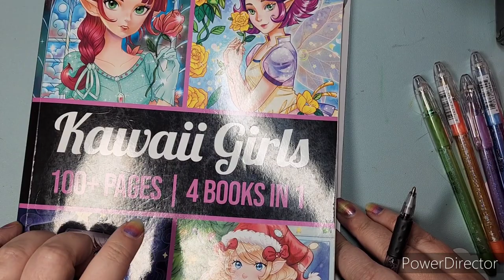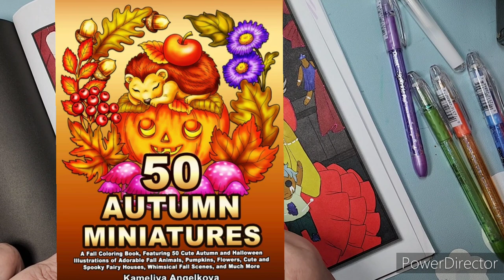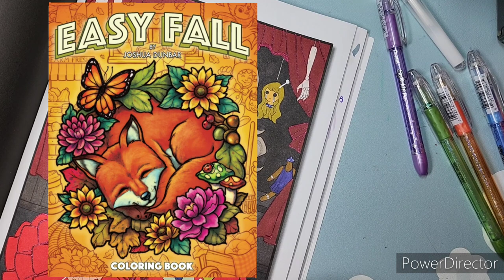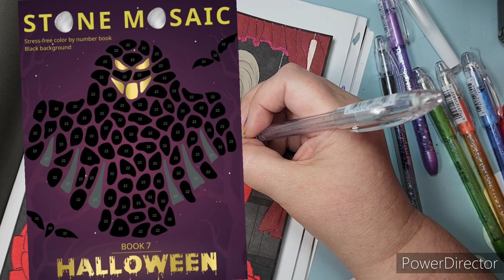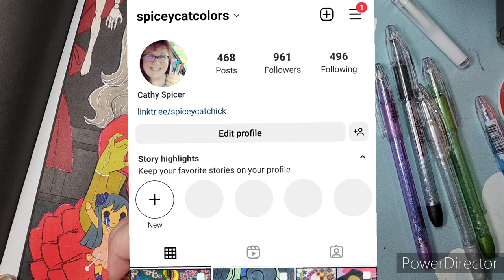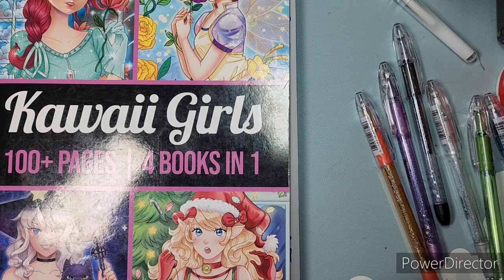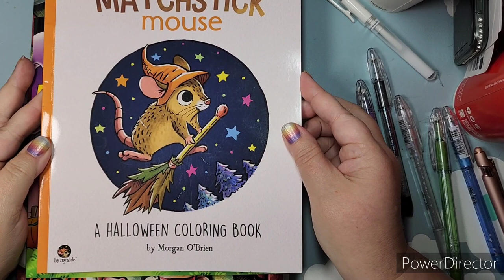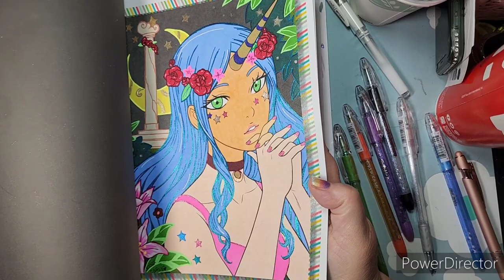Buddyween2022 Kickoff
Edited to add an email. I've had a few people comment they don't have IG.

For October I want to share the fun of buddy colors with people I haven't colored with or people who have never buddy colored before. They may seem scary but I think they are a true treat!

These are the books I have to use for buddy colors in October:
●50 Halloween Miniatures/Angelkova
●50 Autumn Miniatures/Angelkova
●50 Autumn Mandalas/Angelkova
●Easy Halloween/Jade Summer
●Halloween/Jade Summer
●Cute & Spooky/Jade Summer
●Spooky Vibes/Alexandra Franzese
●Easy Fall/Josh Dunbar
●Matchstick Mouse Autumn/O'Brien
●Matchstick Mouse Halloween/O'Brien
●Spooky Halloween/Sachdeva
●Cute Witches/Color Questopia
●Little Witches/Sunlife Drawing
●Halloween Spooks/Alice Mills
●50 Halloween Mandalas/Sachdeva
●Stained Glass Halloween/Sachdeva
●Stained Glass Sugar Skulls/Sachdeva
●Mystery Circles Happy Halloween/Sachdeva
●Stone Mosaic Halloween/Belba Family
●Halloween Ceramic Tiles/Sachdeva

If you don't have one of these books, pick one of these prompts and we color an image from any book using the prompt.
●Leaves
●Scarecrows
●Pumpkins
●Monsters
●Candy